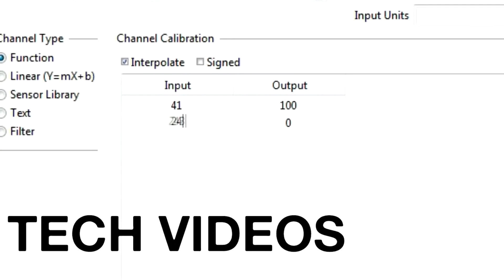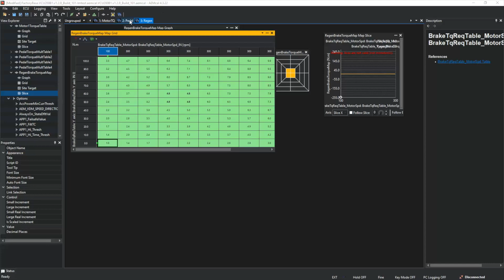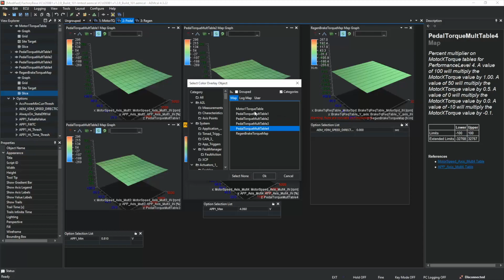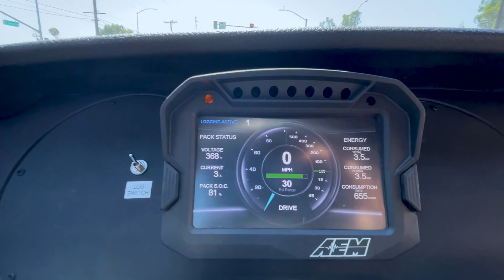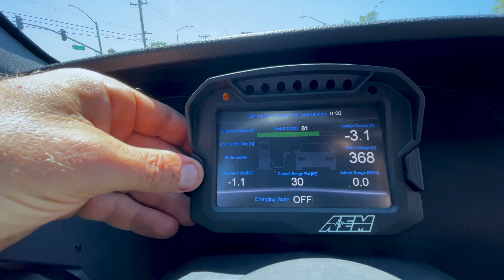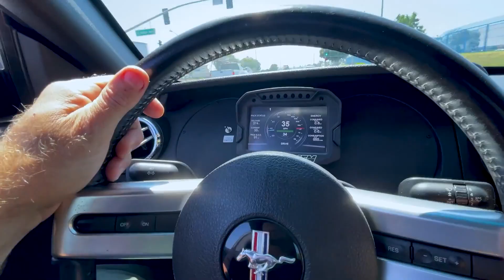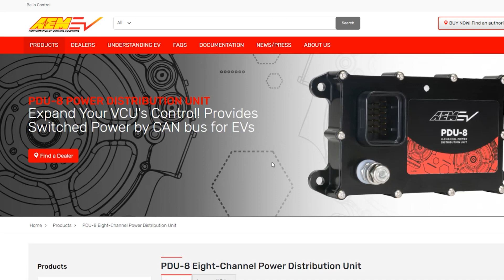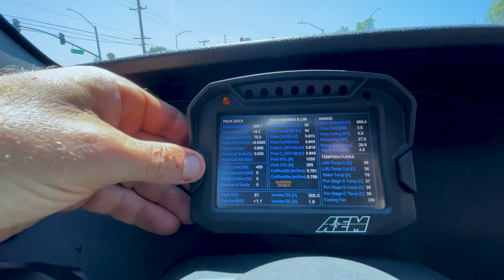Building AEM EV's Custom Tesla-Swapped Mustang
EV conversions are gaining popularity, and with no shortage of vintage iron out there, the possibilities are endless! But what if you want to drive your project daily, or compete with it at track events? That's typically where the limitations of electronic controls for EV conversions rear their head. That ends now, thanks to AEM EV.

In this video, engineer Nate Stewart details the build for the Testang, a 2007 Ford Mustang GT with a Tesla Base Drive LDU swap that was originally developed as a testbed and has evolved for duty at the dragstrip, the autocross course, and daily driving on the streets of southern California. This car is certified with the CA DMV as an electric vehicle and is 100% street legal.

AEM EV’s Tesla Inverter Control Board acts as a VCU expansion device that replaces the stock Tesla ICB. Once connected to a VCU200 using the supplied communications harness, calibrators can program propulsion strategies and characterize inputs through the VCU using AEMcal software. AEM EV’s LDU ICB was co-developed with Cascadia Motion, an industry leader in EV propulsion systems, to ensure the highest standards of quality and reliability.

This system provides full control of the LDU for programming torque curves, torque limits, regenerative braking, accelerator pedal response, drive-mode switches, and much more. The Tesla LDU currently comes in two versions, Base and Sport. The Base unit is supported, and the Sport version will be supported soon.

Check out the products mentioned in the video!

0:00- Intro
0:17- What Were the First Steps?
1:10- How is it Powered?
6:14- The Added Tech
8:58- Under the Hood
15:19- Under the Car
19:40- Outro